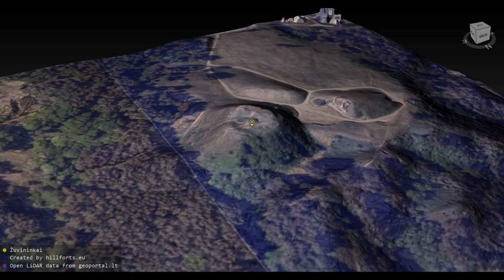Žuvininkų piliakalnis (Lithuania)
Žuvininkų piliakalnis 3D model. Coordinates: 55.92961, 23.35908